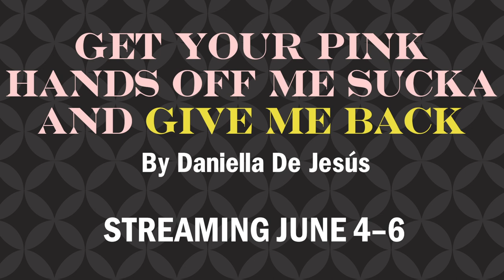Get Your Pink Hands Off Me Sucka and Give Me Back: a Chat with the Author and Playwright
Portraits come to life, talking manatees and the insidiousness of colonization. Hear from Playwright Daniella De Jesús ("Orange Is the New Black"), Director Taylor Reynolds and BSC Artistic Producer Branden Huldeen about the upcoming virtual reading of GET YOUR PINK HANDS OFF ME SUCKA AND GIVE ME BACK.